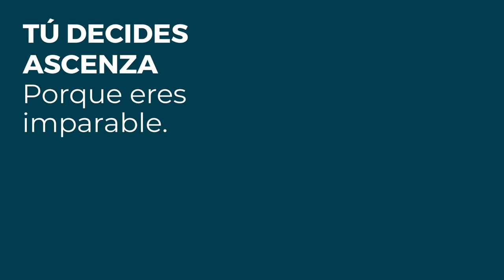5 ventajas de aplicar CARPET a tus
✅  Crea un ambiente alcalino desfavorable para el desarrollo de hongos patógenos.
✅  No penetra en la cutícula vegetal y no deja residuos.
✅  Puede usarse solo o en estrategia y / o mezclado con fungicidas tradicionales.
✅  Admitido en agricultura orgánica e integrada.
✅  Sin fitotoxicidad.